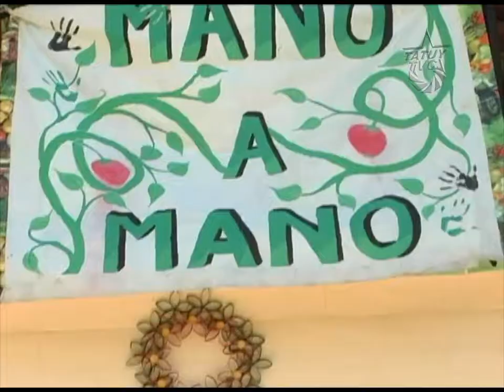Aqui Tatuy Informa:"Ecofestival de la Papa Nativa" en el Edo. Mérida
Desde el viernes 7 hasta el lunes 10 de diciembre de 2012, se desarrolla el Ecofestival de la Papa Nativa en el Edo. Mérida, resultado del esfuerzo de diferentes colectivos agroecológicos preocupados por cultivos libres de agrotóxicos, así como de la recuperación de diferentes rubros autóctonos que el Capital ha desplazado por el interés lucrativo.